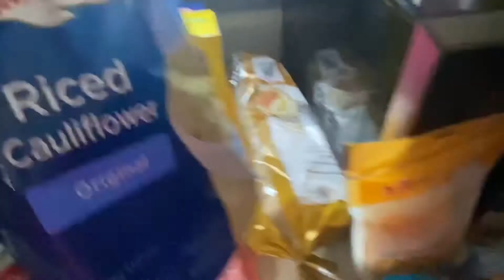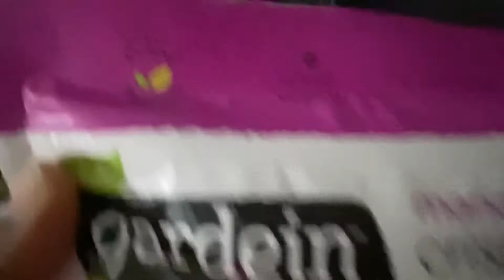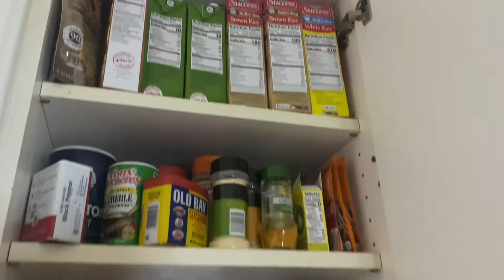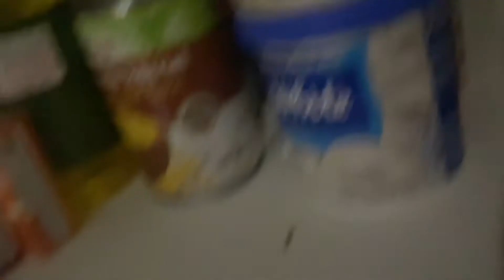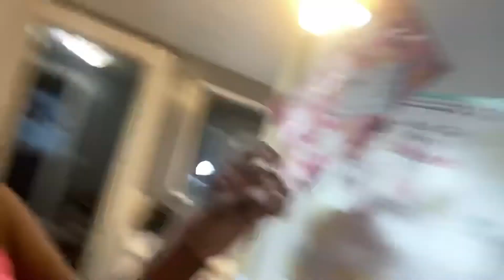Single Mom Life|Breakfast+Hair Growth|Groceries|Sunday|Day In The Quarantine Life ✨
Should I do a updated morning routine ?? Since my daughter is now 1 years old ?